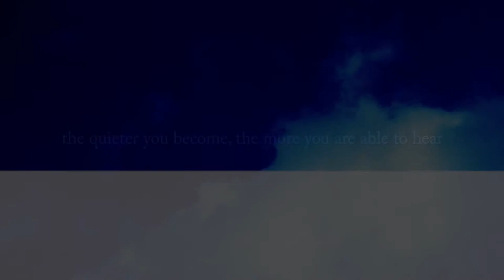CINEMA, TV E ARTE: UN DIALOGO CHE SI REINVENTA arTVision al 16° Festival del Cinema Europeo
IMOVEPUGLIATV per fce2015. Tavola Rotonda “Cinema, tv e arte: connessioni, narrazioni, crossover”, moderata da Bruno Zambardino, docente di Economia dei media all’Università Sapienza di Roma. Intervengono: Maurizio Sciarra, Presidente della Fondazione Apulia Film Commission; Rosalba Branà, Direttrice della Fondazione Pino Pascali di Polignano a Mare; Silvano Manganaro, Segretario generale e curatore della Fondazione VOLUME! di Roma; Massimo Torrigiani, coordinatore del comitato scientifico PAC di Milano, oltre che direttore del Polo delle arti contemporanee di Bari e direttore artistico di Capo d’Arte Gagliano del Capo; Guido Casali, Programming Manager Sky Arte HD; Iole Maria Giannattasio, MiBACT – Coordinatore del Centro Studi –DG Cinema; Fabio De Chirico, MiBACT, Dirigente Servizio 1 Arte e Architettura contemporanee; Maria Teresa De Gregorio, Direttore del Dipartimento Cultura – Regione del Veneto; Felice Blasi, Presidente Corecom Puglia; Francesco Palumbo, Direttore Aree Politiche e Promozione del territorio, dei Saperi e dei Talenti della Regione Puglia.